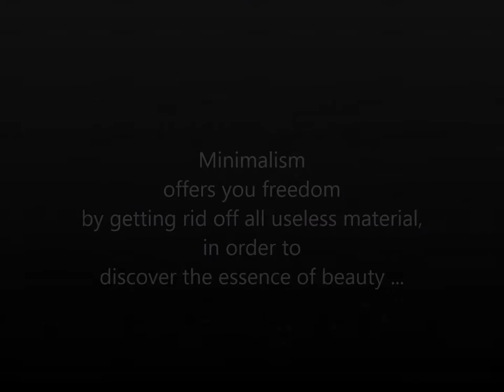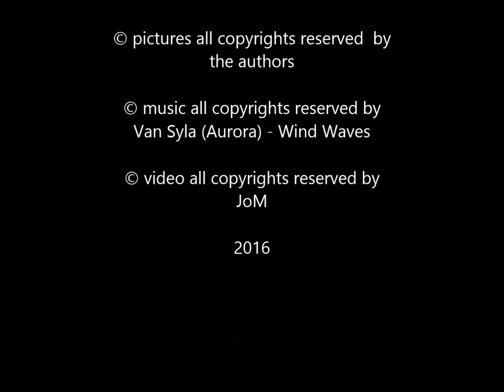Minimalism is not a singular genre, it is plural.